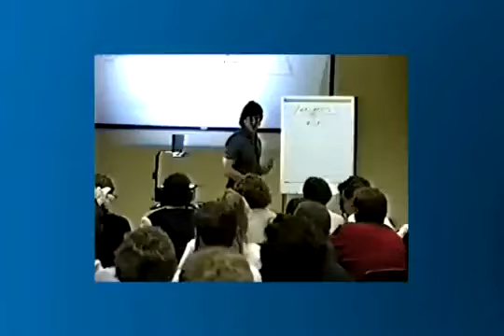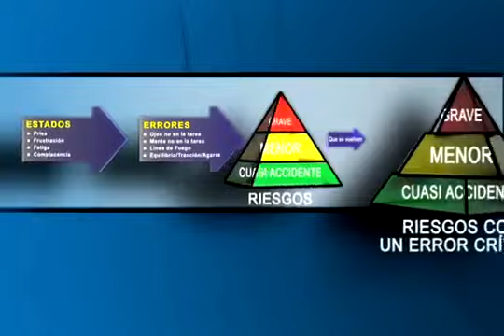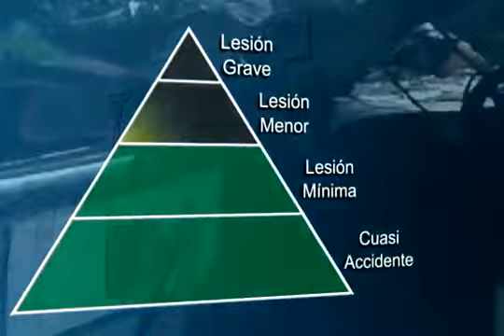¿Qué es SafeStart?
¿Qué es lo más peligroso que usted ha hecho? | ¿Cuál ha sido su peor lesión?

Sorprendentemente las peores lesiones provienen de las actividades que no se consideran peligrosas y que estamos habituados a realizar.

El objetivo de SafeStart es ayudar a las personas a evitar los errores e incidentes que en primer lugar no querían cometer. No se enfoca en procedimientos o riesgos específicos en el lugar de trabajo, trata sobre mantener esos riesgos en mente y a la vista.